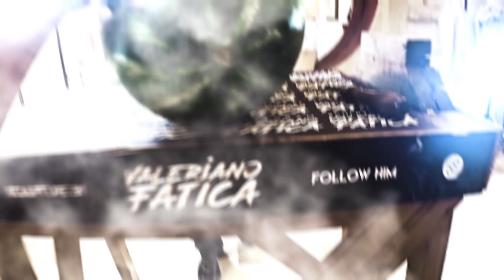Attack on Titan English Medley (Op.1-2-3)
After months of work we can finally share with you our Tribute to "Attack on Titan", one of our favorite Anime!
Since me and Valeriano decided to make this video, every day we have started to come up with new ideas, more and more hilarious, and this is the final result!
I hope you can enjoy seeing it as much as we enjoyed making it! XD
Dopo mesi di lavoro finalmente possiamo condividere con voi il nostro Tributo a "L'Attacco dei Giganti"!
Da quando con Valeriano abbiamo deciso di fare questo video, ogni giorno abbiamo iniziato a tirare fuori nuove idee, sempre più assurde, e questo è il risultato finale!
Spero che vederlo possa farvi divertire tanto quanto ci siamo divertiti noi nel realizzarlo! XD

00:00 Intro

00:20 Become the Fire - Dd Ruggito dell'Anima
(The Crimson Bow and Arrow / Guren no Yumiya)

01:42 Wings of Freedom - Dd Ruggito dell'Anima
(Wings of Freedom / Jiyuu no Tsubasa)

02:41 One Heart, One Soul - Dd Ruggito dell'Anima
(Devote Your Hearts / Shinzou Wo Sasageyo)

04:38 Dinner: First Plate
06:02 Dinner: Second Plate
07:00 Dinner: REVENGE!

08:32 Outro

Follow Valeriano Fatica everywhere, he's the best!!!

Video Recordings: Valeriano Fatica, Stefano Petrillo, Elisabetta Martino
Video Editing: Valeriano Fatica

Original songs written by "Linked Horizon" for "Attack on Titan / Shingeki no Kyojin".
All Voices, Music, Lyrics, Recordings and mixing by Danilo D'Ambrosio

Special Thanks to:
Alessio Armando Altavista, Luca Martino, Francesca Pinelli, Alexandra R. Ionescu

Lyrics:

Become the Fire - Dd Ruggito dell'Anima

Are you the prey?
No, we are the hunters!

Birds are falling from this red sky
Down through nameless trampled flowers
Horror seems to have no end
Moving on this trembling land

Praying to god is not the answer
There is no one left to listen
You're alone against your fears
Find the strength to dry your tears

Go straight on, forward on your way
Don't look back, If you want, Take the freedom you own
Loose this sheep mind and grab you're life
Become, The wolf you're always been inside

Aren't you tired to live in this prison
Dreaming the wonders of the freedom
Now is the time, It is now or never
Take up your sword and become the Fire

Beyond this walls the titans are falling
Inside our hearts the hope is growing
We're not alone Now, Nothing can stop us
If we stay toghether and fight

Wings of Freedom - Dd Ruggito dell'Anima

I won't let anyone claim
They died in vain
Not Until I am the last
One alive

Our fiend is gruesome
We'll defeat them
Our fiend is gigantic
We will fly higher

We gripped the blades of Gloria
Singing for victory
The Wings of freedom guarding our backs

With our determination held
Close to our proud hearts
We'll finally Break this ancient curse

Fluttering in the breeze
Upon the Wings of Freedom

One Heart, One Soul – Dd Ruggito dell’Anima

We wanted to believe there was no
Hell on earth worse than what we know
But every day just seems to worsen
And now the time has come

The gates creak, The earth is trembling
We're all scared but we're still standing
This eternal waking nightmare
Is now reality

Who betrays his past is our enemy
They deserve to be destroyed
And that is what we'll give

What we have to sacrifice to see the end of war?
Take my heart and take my soul

I'm not alone, We're all here for the same reason
We will give our life for starting dream again
Finally free from this nightmare

I'll fight for you, I'll die for you
I'll give my heart and soul for you
We're not alone, We're all One soul
We will take back our freedom

We'll fight for you, We'll die for you
We'll give our hearts and souls for you
We're all one heart, We're all one soul
We will take back our lives